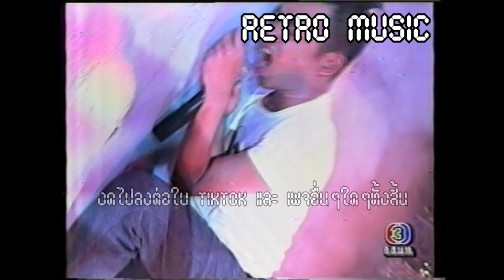Retro TV : Moderndog : ก่อน @ Twilight Show ปีใหม่ 2538 (พ.ศ.2538) HD